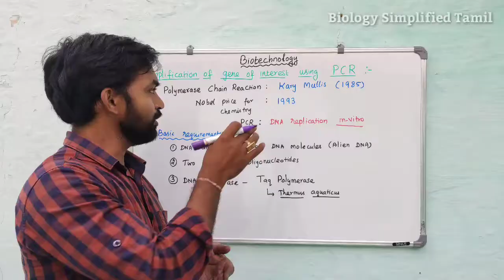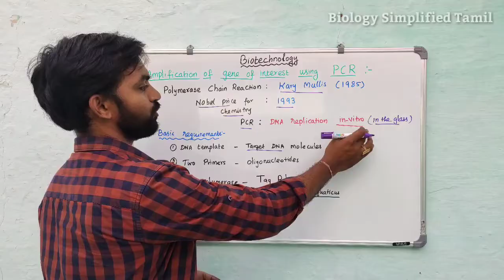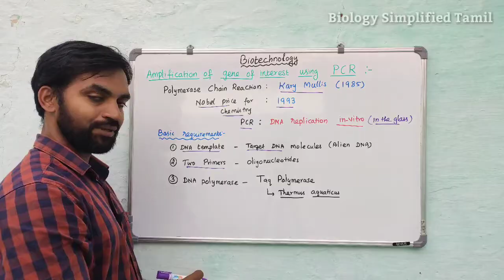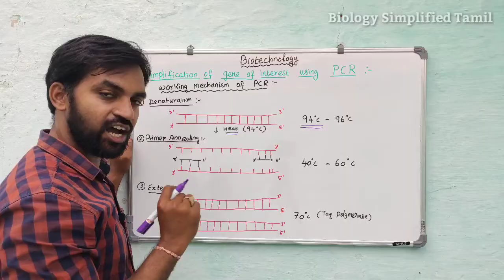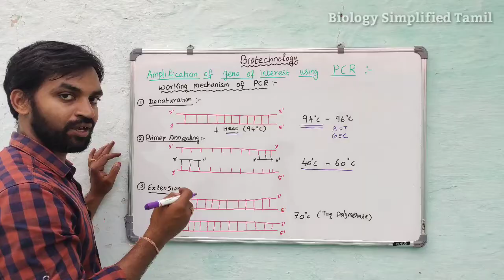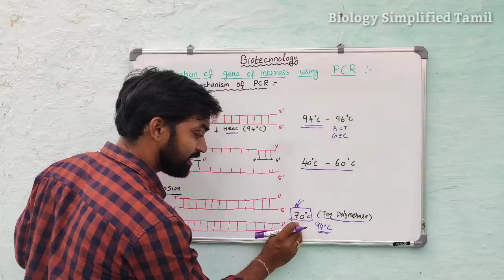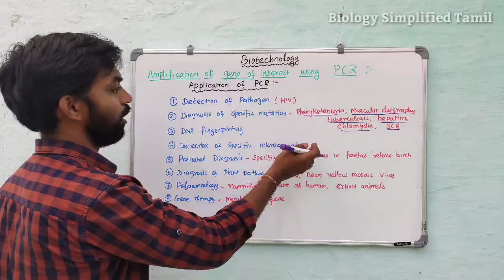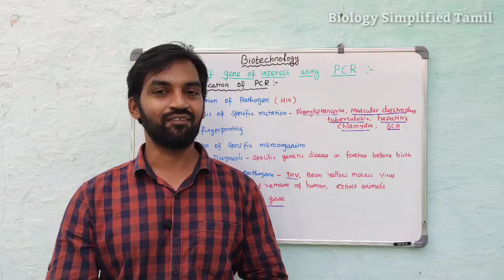Polymerase chain reaction | PCR technique | Bilingual - Tamil | Senthilnathan